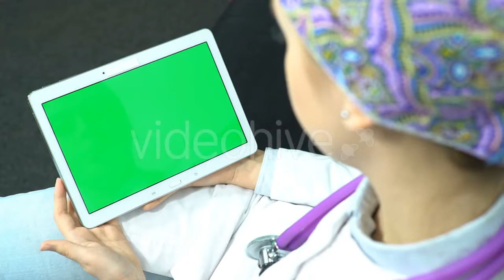Bride Entering the Cathedral to Marry - (special-events) Stock Footage | Mega Pack +40 items